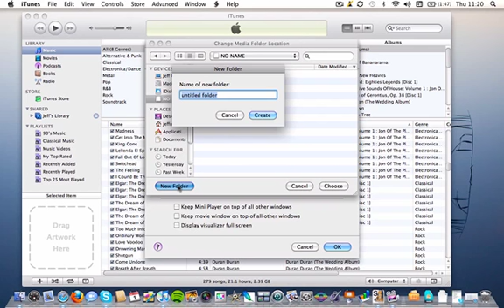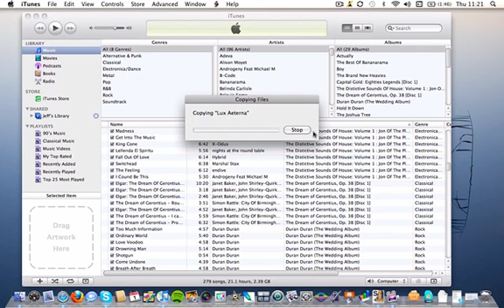How to Move Your iTunes Library the Right Way - a podServe Guide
CD ripping service explains how you can safely move your iTunes music library from one location to another without getting in a mess.

Thinking of drag & drop? Stop, stop, stop - there’s every chance that your iTunes library will lose track of your music files (little grey exclamation marks), corrupt your file names, lose track of vital stats and playlists.

There is a simple, safe way to move your iTunes library using standard iTunes menu options. Whether your music collection has outgrown your local drive and need to live on a bigger disc, if you’re moving to a new computer, or locating your songs on a NAS (network attached storage) drive: this is the way to do it.

This video takes you through each step in a simple, logical manner. When you’ve watched it you’ll understand the steps you should be taking to get all your music in its new home without fuss and drama.

Learn more about podServe:-